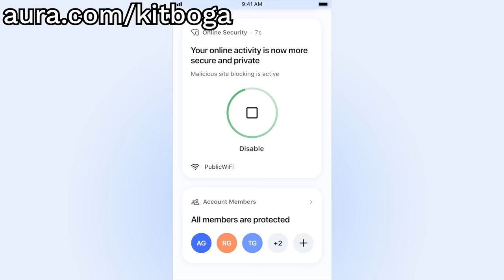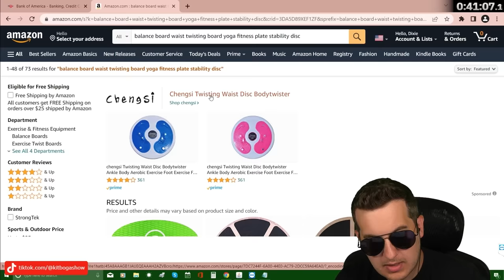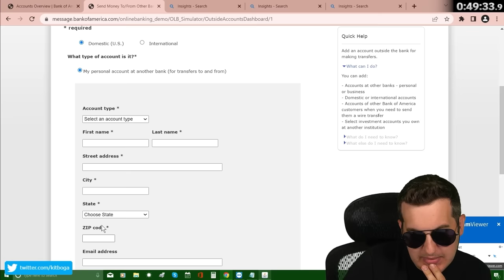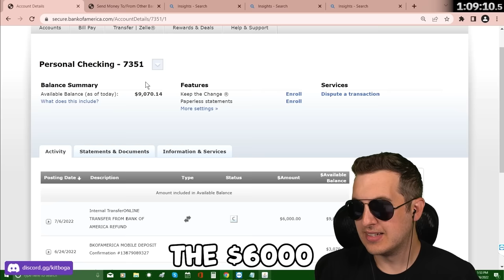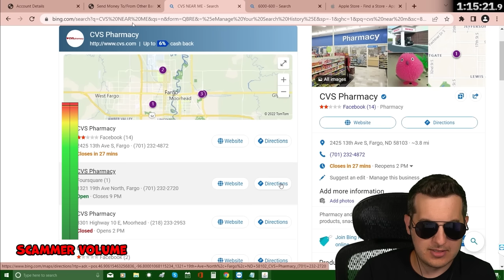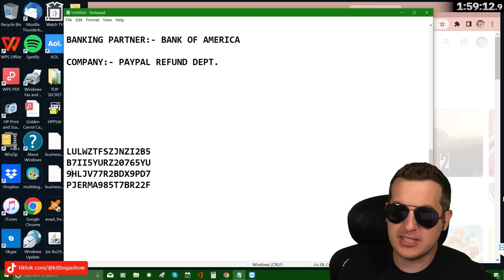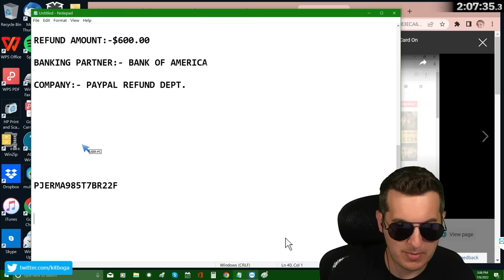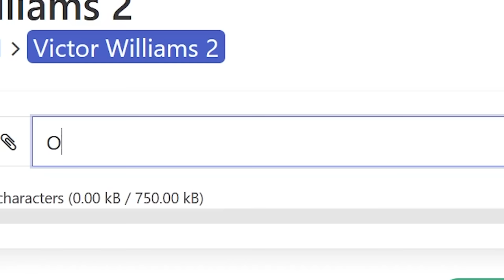Entire Scam Call Center Goes Mad While I Redeem Gift Cards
I found a scam call center pretending to be amazon and ruined their day by wasting their gift cards.